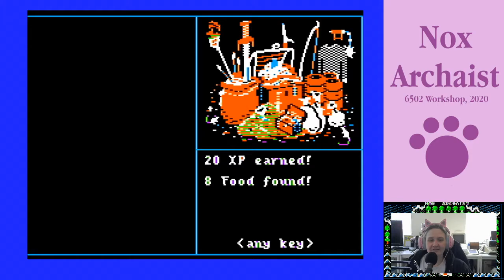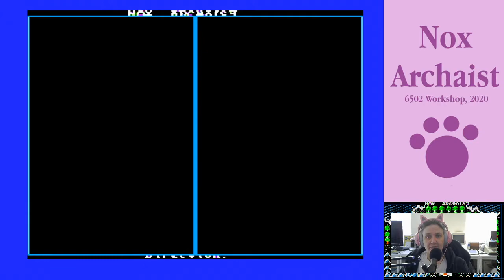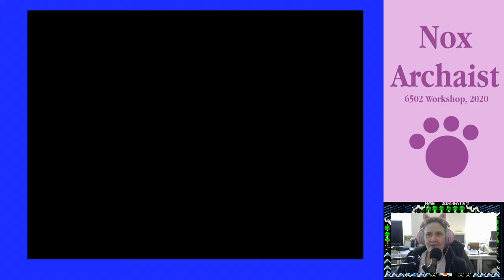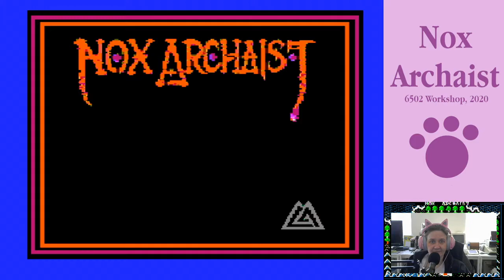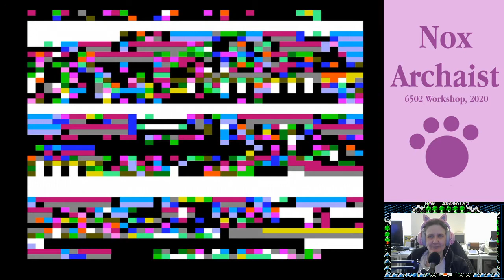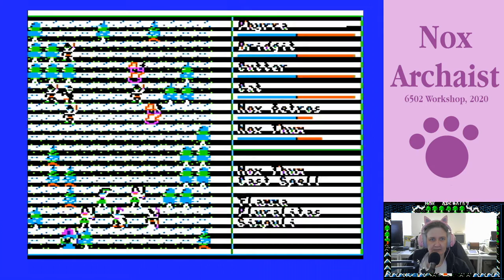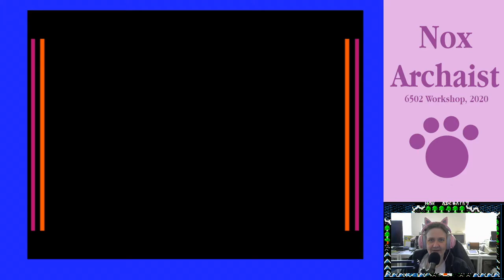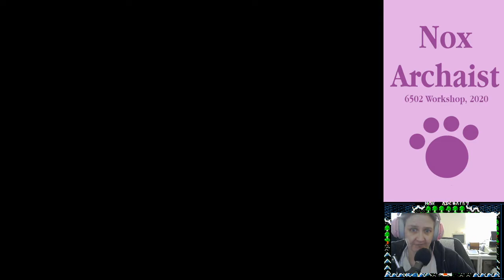Nox Archaist Episode 9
We get a bigger boat, I try to sing, and we find ourselves chasing our tails as usual.

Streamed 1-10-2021